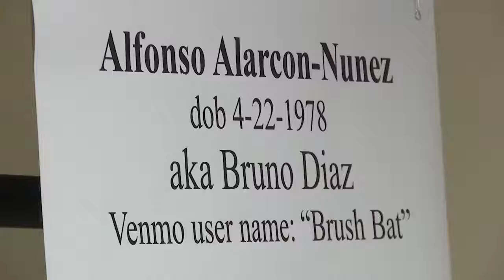Uber Driver Illegally In U.S. Charged With Four Rapes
January 24, 2018 - A Mexican man living in the U.S. illegally is accused of using his Uber driver job to target intoxicated young women San Luis Obispo, California. Alfonso Alarcon-Nunez pleaded not guilty to raping, assaulting and robbing four women. (Jan. 24)